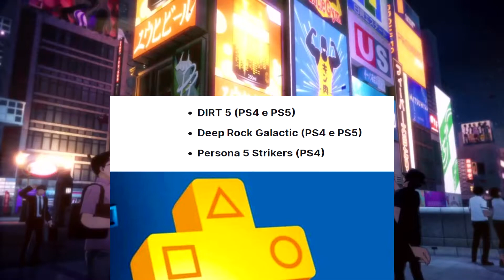VAZOU ! PSN PLUS JANEIRO 2022 PS4/PS5 (RUMOR)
Fala meus caros players ,finalmente temos a possivel lista da psn plus foi vazada confira os games que estão presente e deixe nos comentarios a sua lista também o que achou dessa psn plus de janeiro..